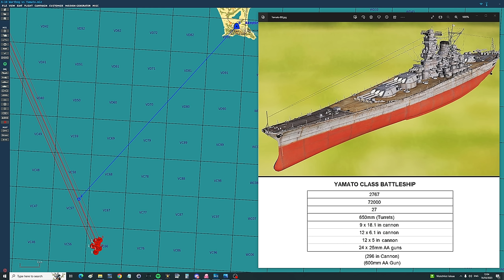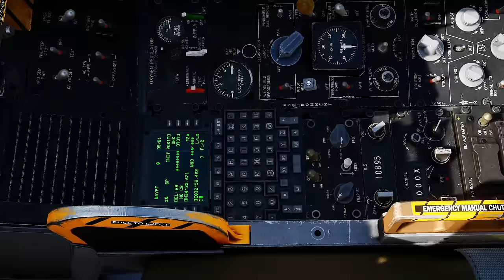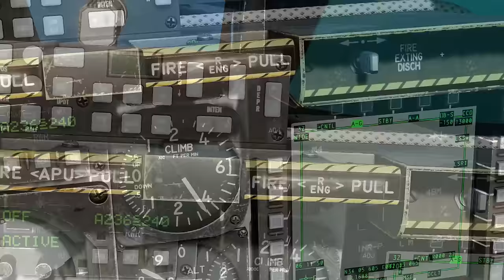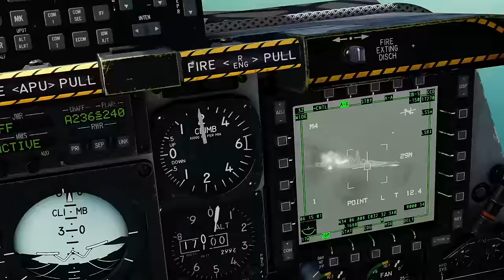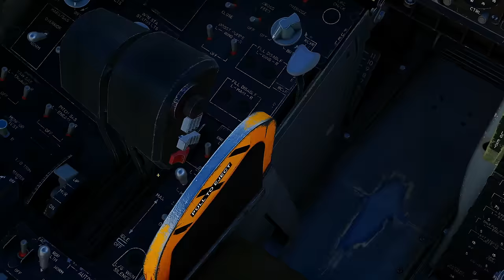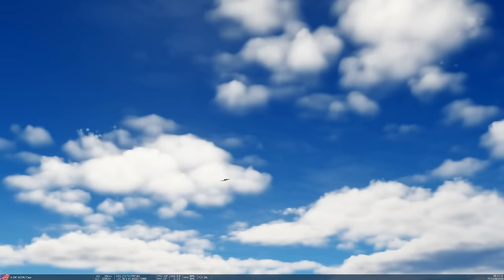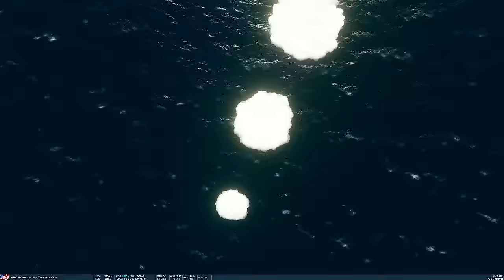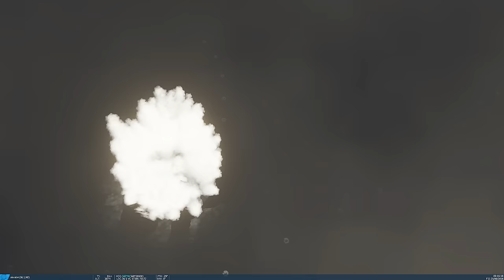A-10 Warthog Squadron vs WWII IJN Battleship Yamato (WarGames 128) | DCS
We simulate an anti-ship strike using A-10 Thunderbolt II jets against a World War 2 Japanese Battleship Yamato flotilla with Destroyer support. We look at the difference using stand-off weapons, then direct fire weapons.

0:00 Intro
0:11 Scenario Details
2:34 Attempt 1 (Stand-Off Weapons) Take Off
9:02 Attempt 1 (Stand-Off Weapons) Weapons Prep
14:17 Attempt 1 (Stand-Off Weapons) Attack
27:27 Attempt 2 (Un-guided Weapons) Take Off
32:56 Attempt 2 (Un-guided Weapons) Attack